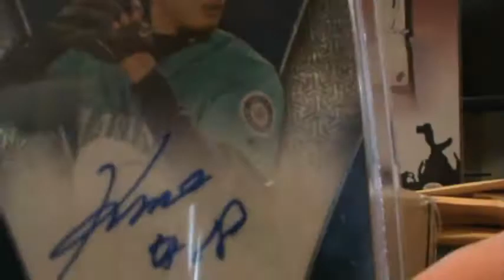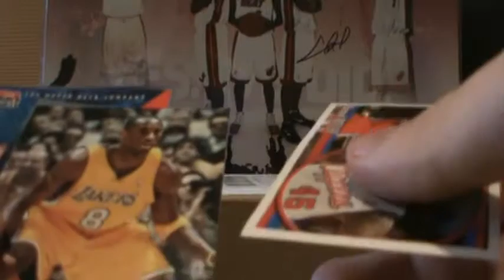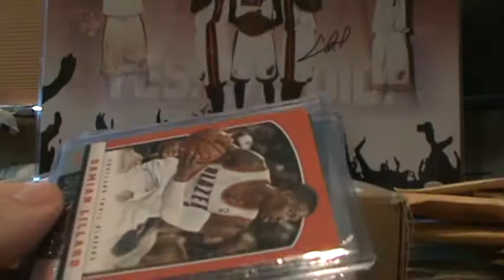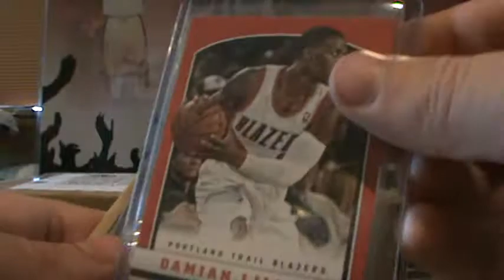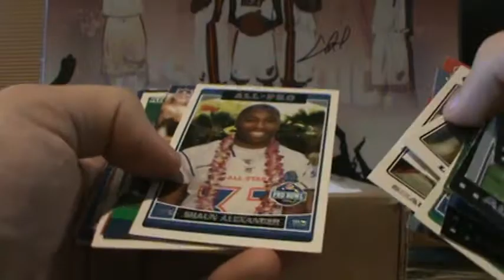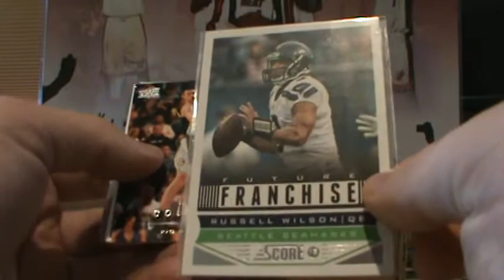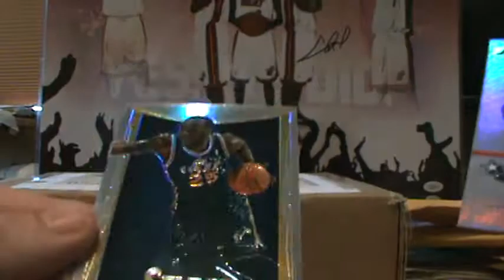2 CAREPACKAGES AND A HISASHI IWAKUMA JFRACTOR JAPANESE AUTO!!!